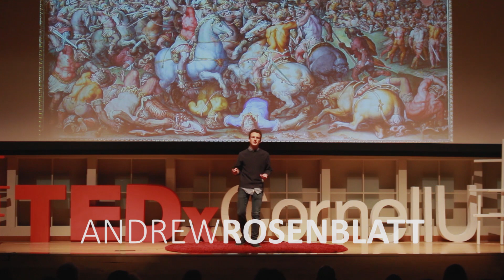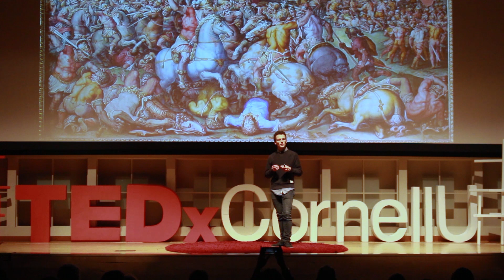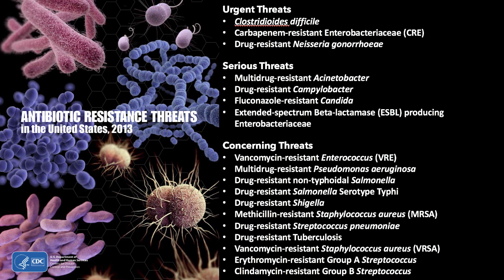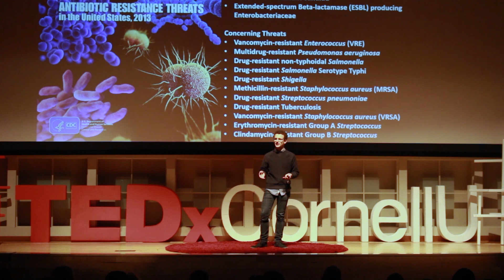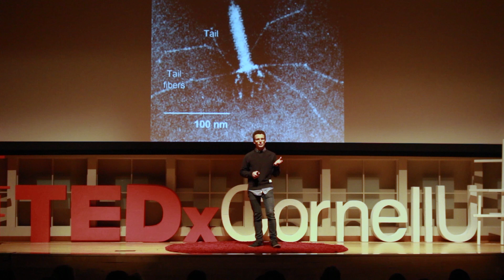Going Viral: Life, War & Engineered Zombie Armies | Andrew Rosenblatt | TEDxCornellUniversity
Andrew Rosenblatt is a third-year undergraduate studying biological sciences and public policy at Cornell University. Before coming to Cornell, Andrew researched novel methods for early cancer detection by identifying a cancer cell’s unique metabolic signature using fluorescent microscopy in the lab of Enrico Gratton and Michelle Digman at the University of California, Irvine. In college, Andrew has continued to pursue scientific inquiry in the lab of Tobias Dörr, studying new ways to overcome antibiotic resistance in cholera. His TEDxCornell talk centers on the rise of drug-resistant bacteria and the future of medicine. Andrew Rosenblatt is a third-year undergraduate studying biological sciences and public policy at Cornell University. Before coming to Cornell, Andrew researched novel methods for early cancer detection by identifying a cancer cell’s unique metabolic signature using fluorescent microscopy in the lab of Enrico Gratton and Michelle Digman at the University of California, Irvine. In college, Andrew has continued to pursue scientific inquiry in the lab of Tobias Dörr, studying new ways to overcome antibiotic resistance in cholera. His TEDxCornell talk centers on the rise of drug-resistant bacteria and the future of medicine. This talk was given at a TEDx event using the TED conference format but independently organized by a local community.